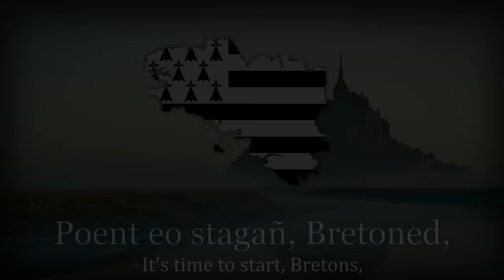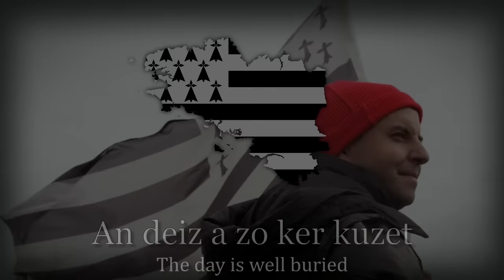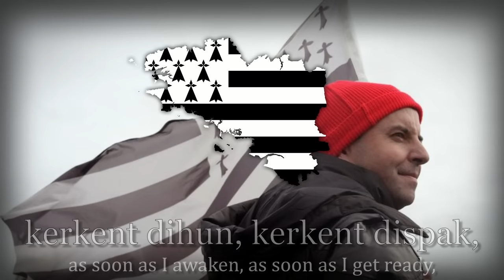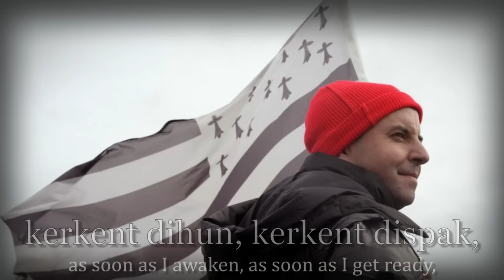"Kan bale an arb" - Breton Nationalistic Song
Originally the marching song of the Armée Révolutionnaire Bretonne (ARB), the song has been adopted widely as a song for all patriotic Bretons.